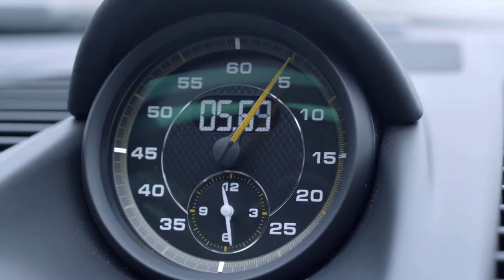Porsche 911 GT3. Antrieb.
- Antrieb. Lars Kern, Instrukteur der
Porsche Sport Driving School: "3,8 Liter Hubraum und eine maximale Leistung von 350 kW (475 PS)."

Einheit #3 - Antrieb.

Porsche 911 GT3: Kraftstoffverbrauch (in l/100 km): innerorts 18,9 · außerorts 8,9 · kombiniert 12,4; CO2-Emission 289 g/km · Effizienzklasse G